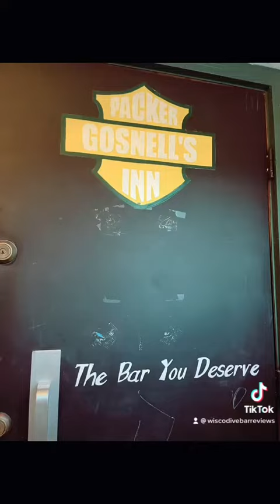Gosnell’s Packer Inn in Prairie Farm, WI